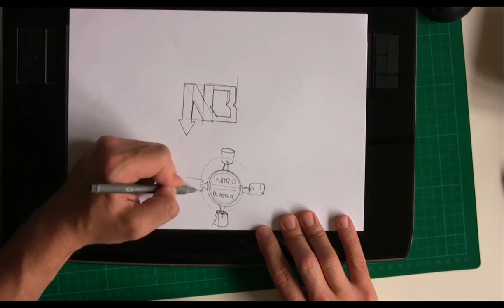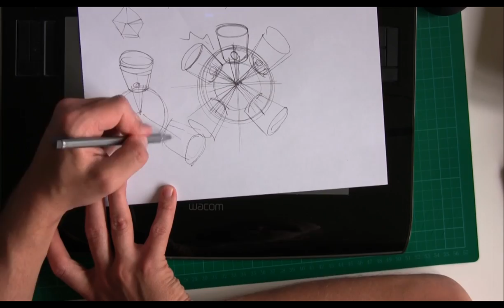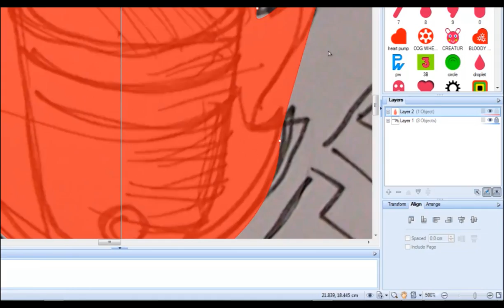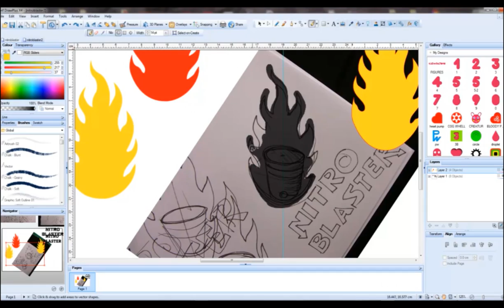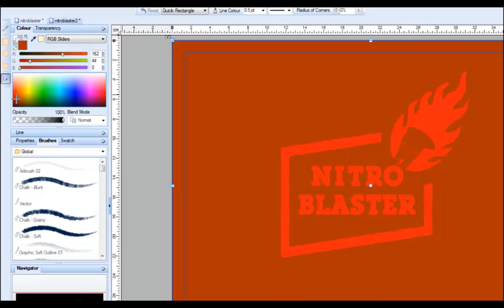logo for custom motorcycle shop, bobber bike logo,logo design london